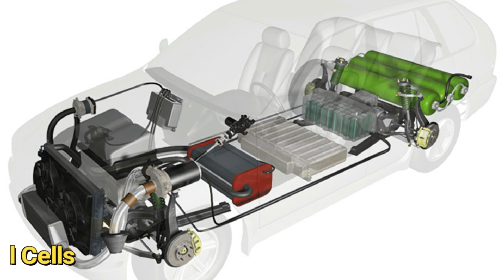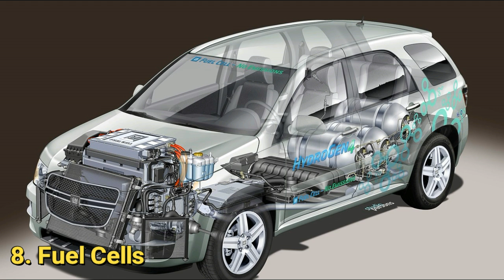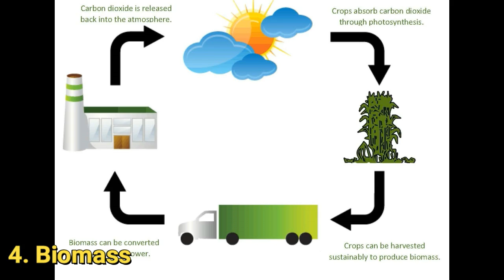Top 10 Energy Sources of the Future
World need sufficient amount of energy to operate. Energy is required everywhere, starting from Power generation to motor vehicle running to electronic circuitry operation, but the biggest problem today is insufficient natural resources like coal, natural oil in Earth. In this circumstance, we desperately need to search for alternative renewable energy sources for future. This video describes 10 such future energy sources for our sustainable future.